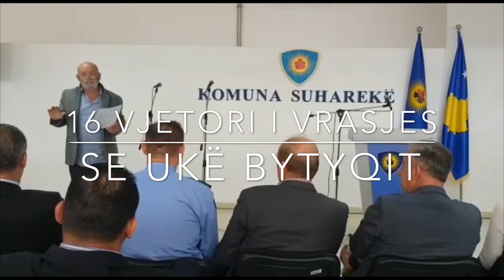Çun Lajçi - Ai ishte Ukë